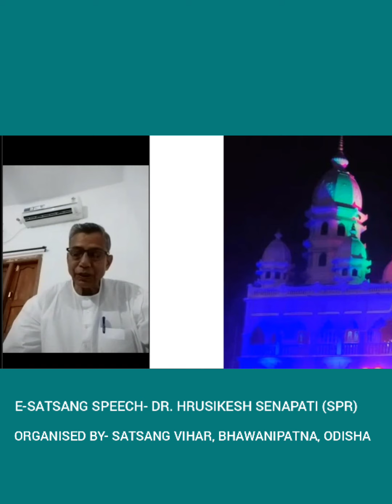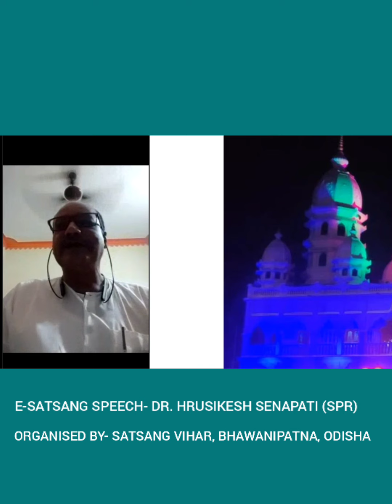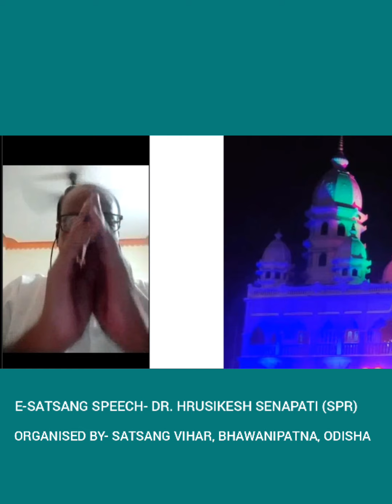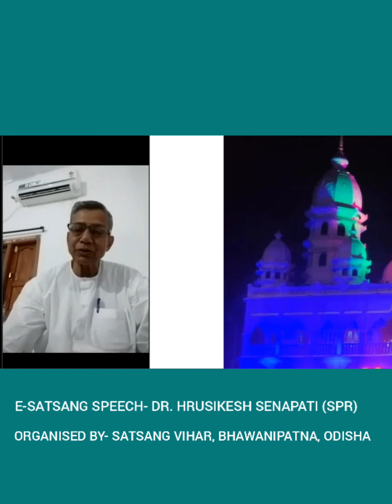E-Satsang speech- Dr Hrusikesh Senapati SPR, Dt. 03rd Aug 2020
Organised by- SATSANG VIHAR, BHAWANIPATNA, KALAHANDI, ODISHA